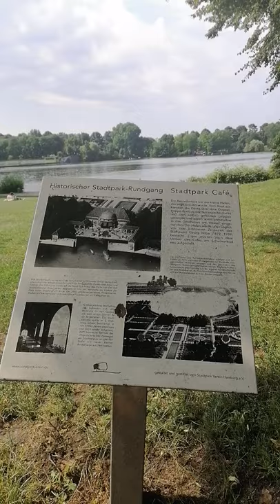Historic City Park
Rheinaue Leisure Park: The green heart of Bonn.
Since its creation for the National Horticultural Show in 1979, the Recreation and Leisure Park has become a landmark of the city and a very popular space. With its surface of 160 hectares it nearly measures up to the size of downtown Bonn. Footpaths with a total length of 45 kilometres sprawl across the area.